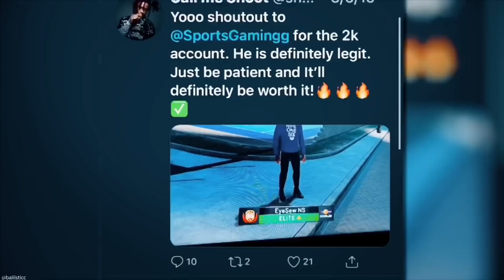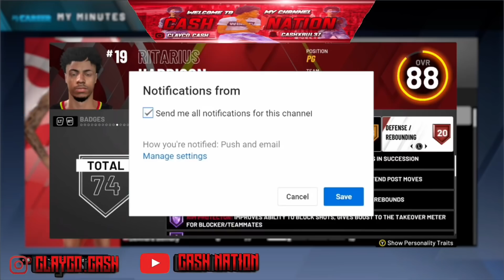*NEW!!!* NBA 2K20 DEMIGOD BADGE GLITCH! AFTER PATCH 1.07! PERMANENT (PS4/XBOX/PC) VC+HOTZONES+99ovr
This video is about "*NEW!!!* NBA 2K20 DEMI GOD BADGE GLITCH! AFTER PATCH 1.07! PERMANENT (PS4/XBOX/PC) VC+HOTZONES+99ovr" enjoy this video I tried to cut it as short as I could. I will be dropping a badge glitch soon too.

►Xbox one GT: xCash NationYTx

Let’s get 300 Likes On Today's Video Ya digg!
4. I will check and ask for verification💯
5. Once completed, I will write down your channel name in order starting from 1 nd going up🔥
6. I will pick 3 channels that’s will win this money giveaway of $25 gift card 💰
7. stay tune